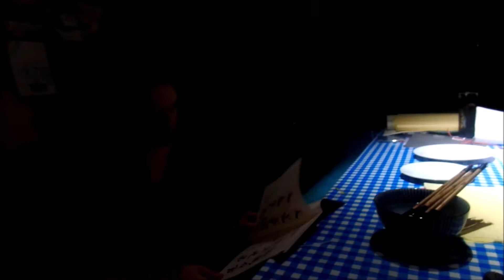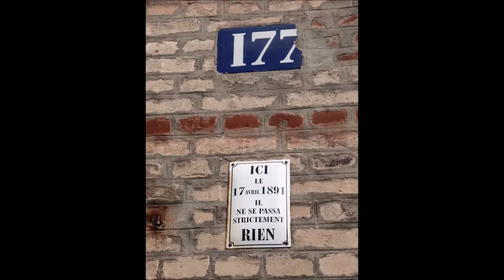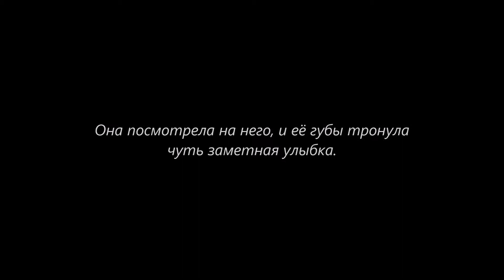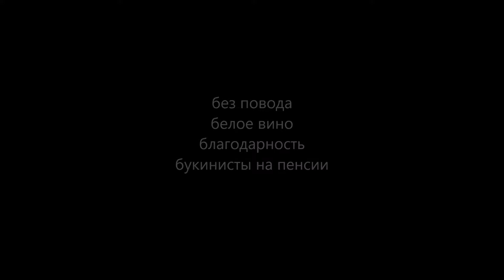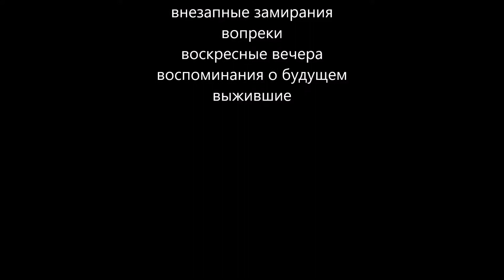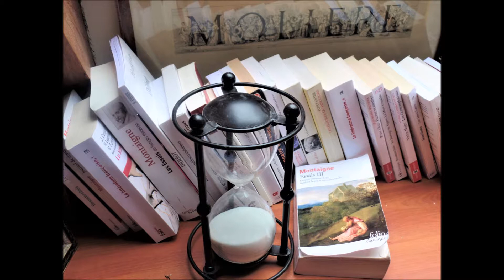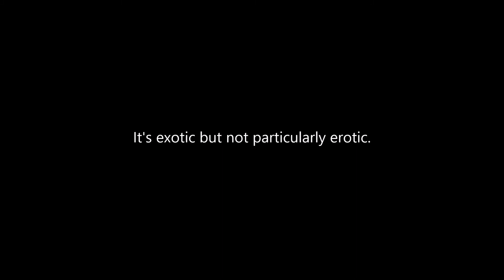Лента Lento: Январь 1–28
Текст:
Новый мир, №11, 2017.

Ацуши Сакай, Кристоф Русэ, Марион Мартино. «Сочинения для виолы» Антуана Форкерэ.